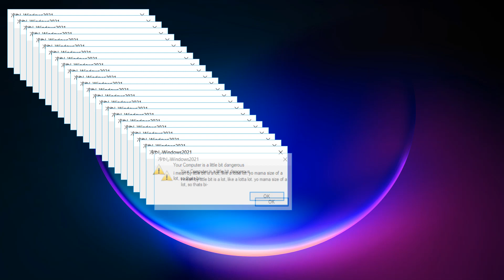Chilled Windows 10